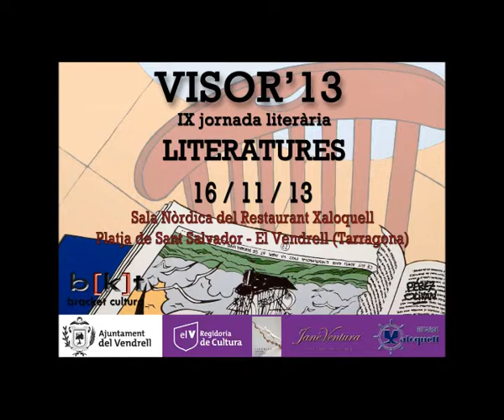VISOR'13: SERIES DE TV. LITERATURA EN PANTALLA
Series de TV: literatura en pantalla
Jorge Carrión - Alberto Rey
Modera: José Luis Espina